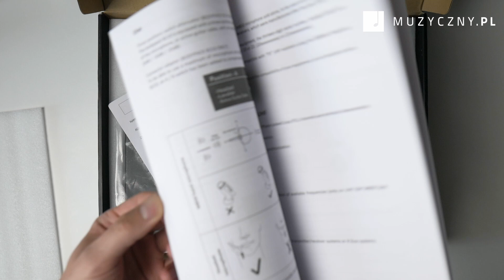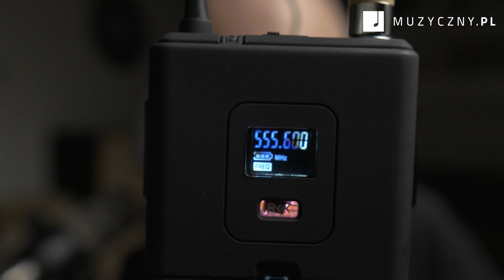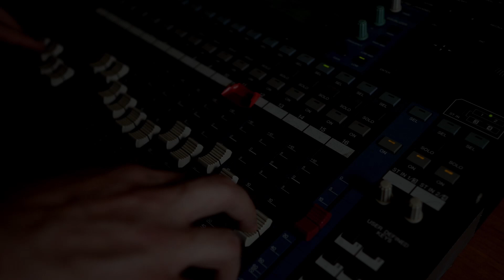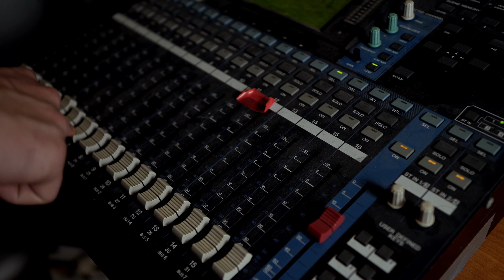PRODIPE UHF B210 SOLO DSP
Każdy, kto kiedykolwiek prowadził jakąś prezentację lub konferencję wie, że mikrofon trzymany w dłoni nie zawsze jest najlepszym rozwiązaniem. Z pomocą przychodzi PRODIPE z produktem o wdzięcznej nazwie UHF B210 SOLO DSP. Jest to zestaw bezprzewodowy wyposażony w odbiornik, bodypack, czyli nadajnik przypinany do paska oraz mikrofon wraz z uchwytem, który można założyć na głowę. Koniec plątaniny kabli czy wiecznie zajętej ręki. Dzięki temu rozwiązaniu wszyscy uczestnicy imprezy będą Cię doskonale słyszeć a Ty nie będziesz miał ograniczonych ruchów!